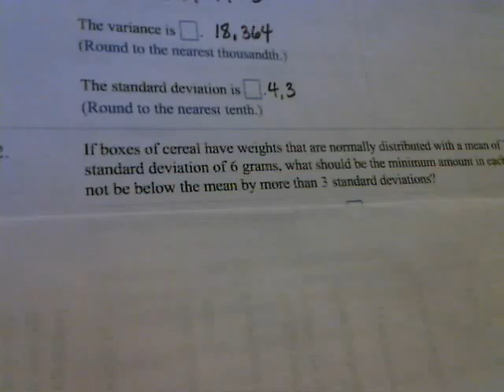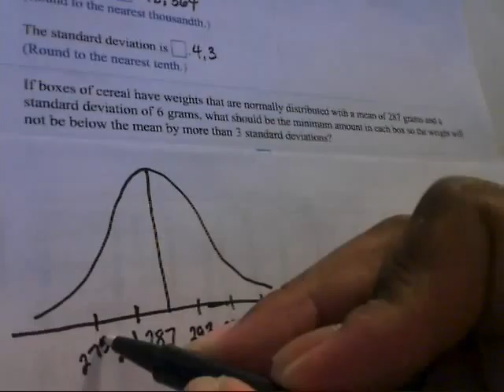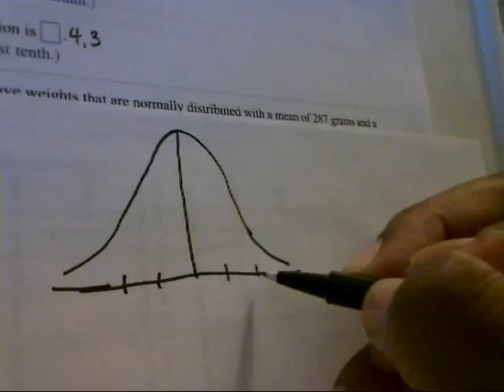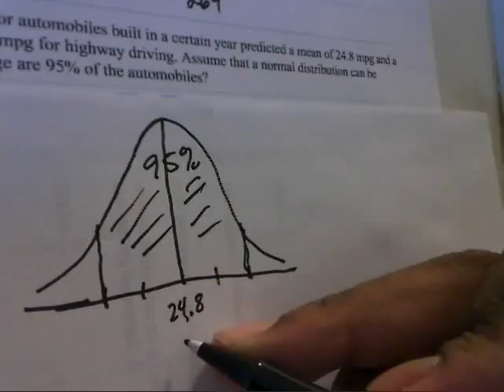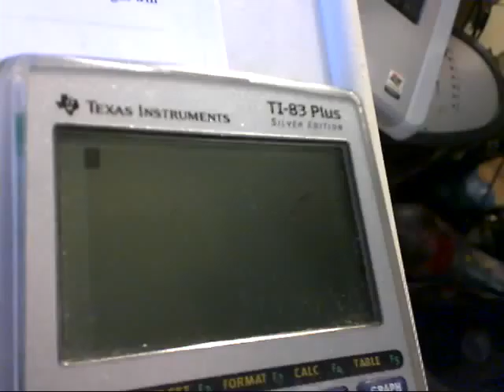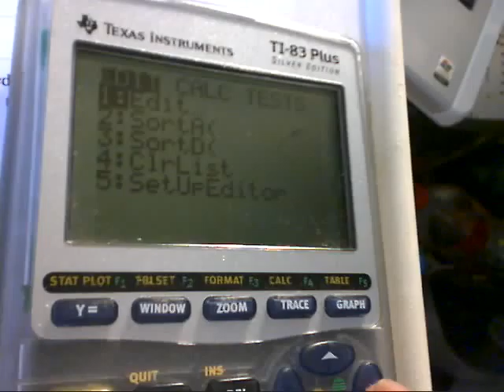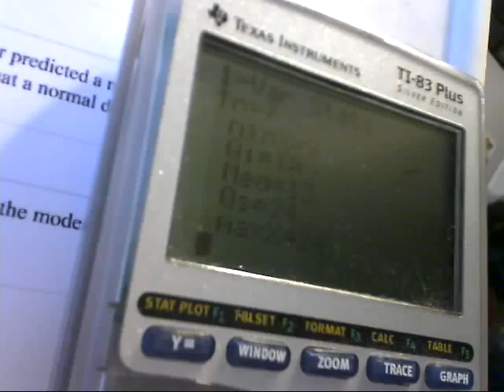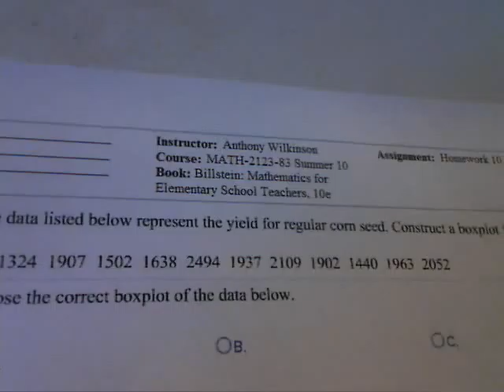MATH2123 Section 10 3 4